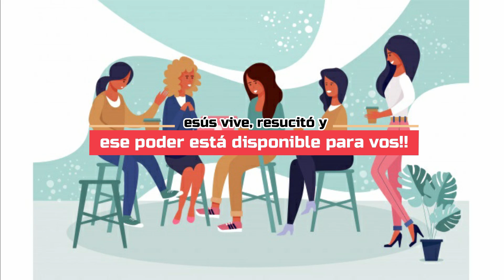ENTRE NOSOTRAS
Espacio por y para aquellas mujeres dispuestas a que el Señor Jesucristo siga obrando en sus vidas.
Con la conducción de Caro Peitton.